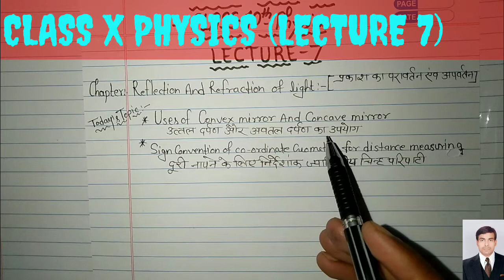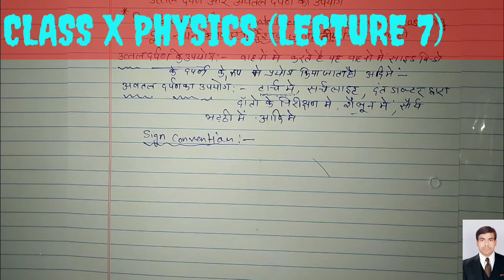Uses of convex and concave mirror (class 10 physics),sign convention (अवतल एवं उत्तल दर्पण के उपयोग)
Please like 👍 share th video
SUPPORT PLS!